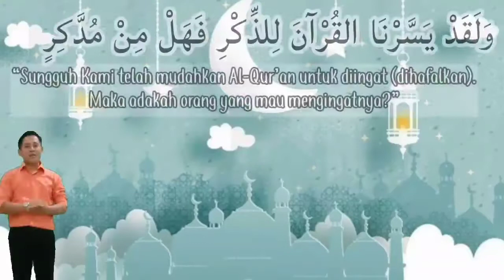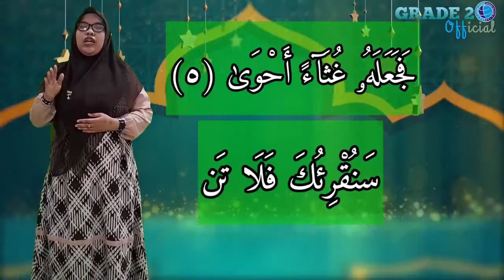TAHFIZH ||Kelas 2 || Q.S Al- A'la ayat 5-6 || Kamis, 15 Oktober 2020